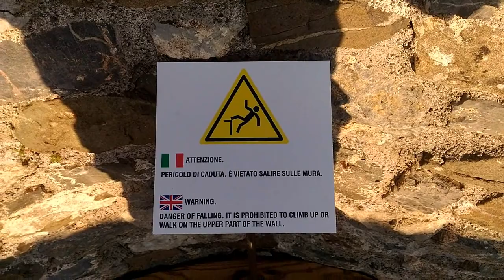La Garfagnana nel cuore "Trassilico d'estate"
28 Agosto 2018: Visita con la mia famiglia alla rocca di Trassilico,un paese in Garfagnana che una volta faceva addirittura comune a se con piu di mille abitanti.